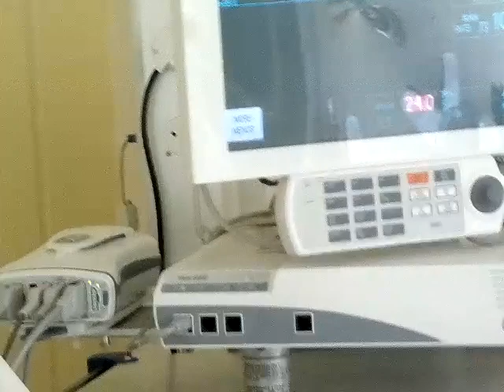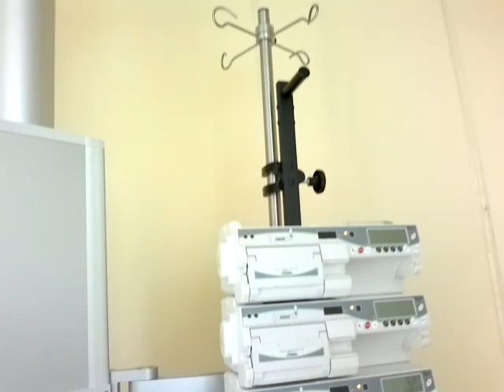Before the bypass Operation 08Aug2011